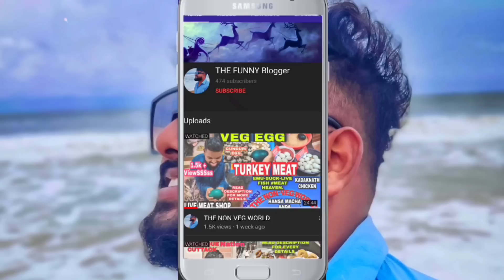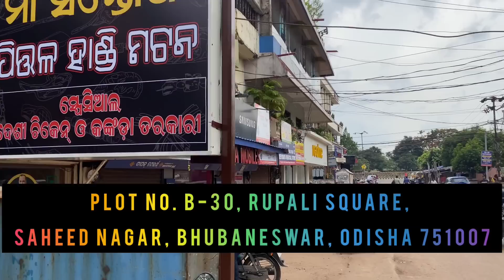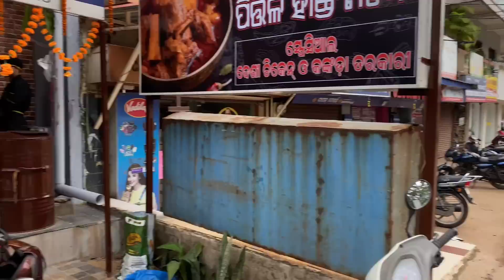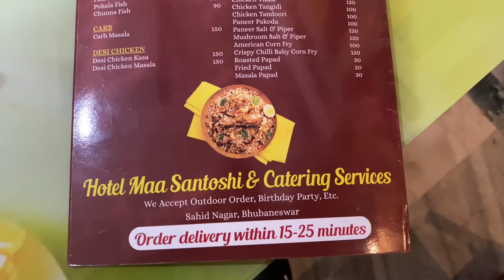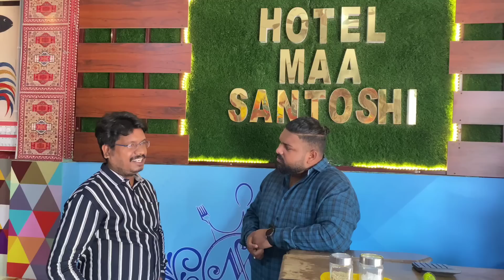Special Pitala Handi Mutton in Bhubaneswar | Desi Chicken କୁ ଗୋଟା କଙ୍କଡା Masala |Odisha Street Food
Signup On Bluechip Now and start earning

FOR BUSINESSES With Us - WHATS APP call OR WHATS APP now on - 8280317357 ( no personal calls please , only business ) For Personal talks please DM in Insta .

LOCATION ⬇️

Hotel Maa Santoshi
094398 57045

INSTAGRAM - I'm on Instagram as @the_funny_blogger_youtube. Install the app to follow my photos and videos.

BeatbyShahed

00:00 Precap

00:51 Intro

03:45 Food and Preparation

12:52 Tasting and Rating

21:01 Owner interview and Prices